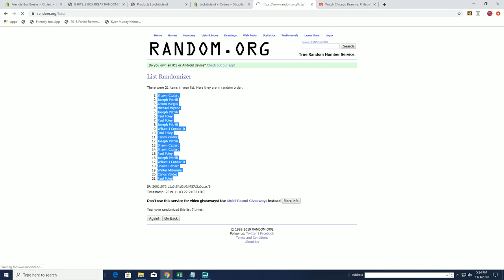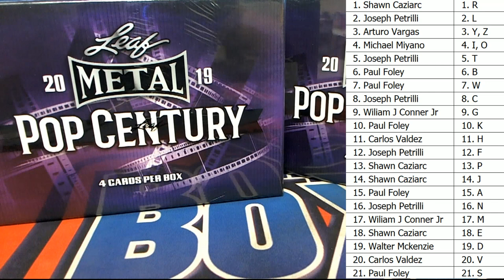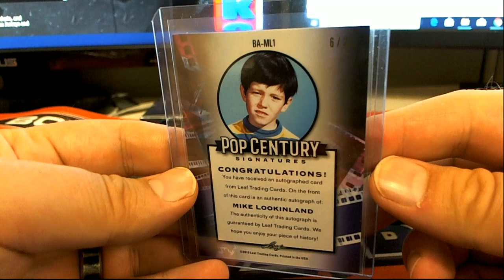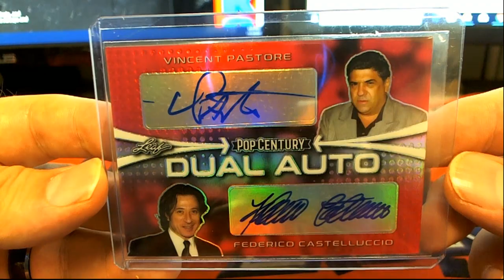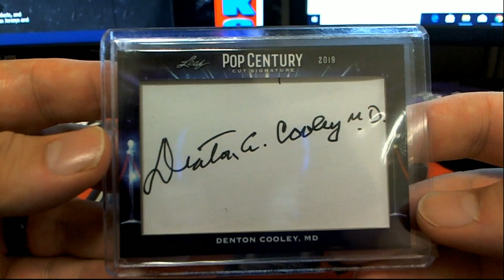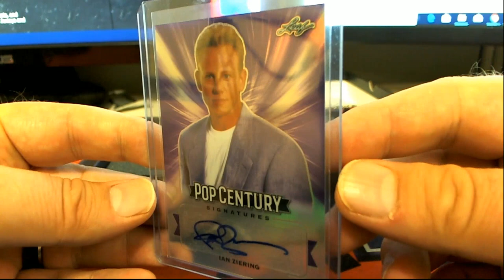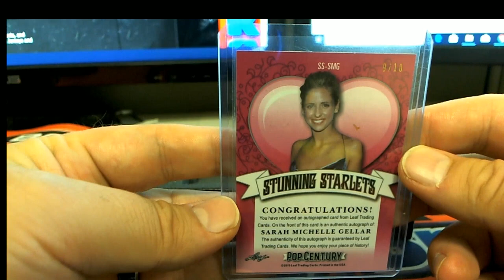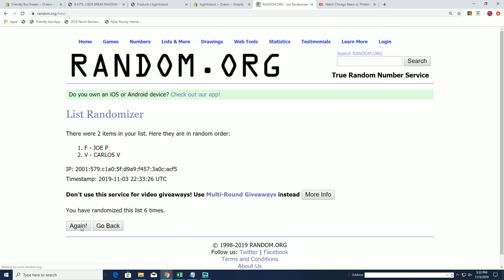2 BOX BREAK 2019 Leaf Metal Pop Century Box ID LEAFPOPMET2B104